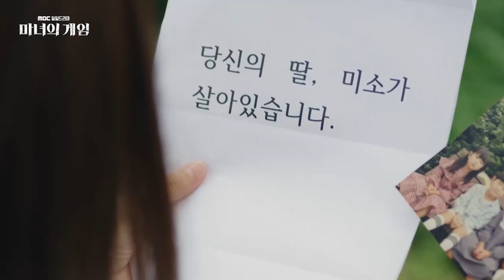[마녀의 게임 하이라이트] 무엇을 상상하든 휠씬 더 무섭고 독한! 핏빛 대결, MBC 221011 방송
MBC 일일드라마 ‹마녀의 게임›
10월 11일(화) 저녁 7시 5분 첫 방송.
장서희X김규선X오창석X한지완X이현석
거대 악에 희생된 두 모녀의 핏빛 대결 ‹마녀의 게임›